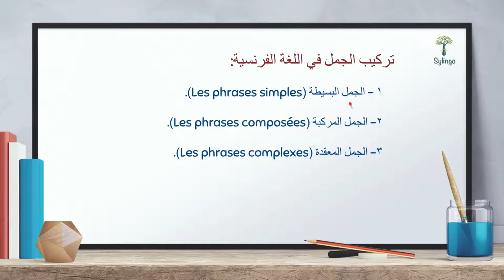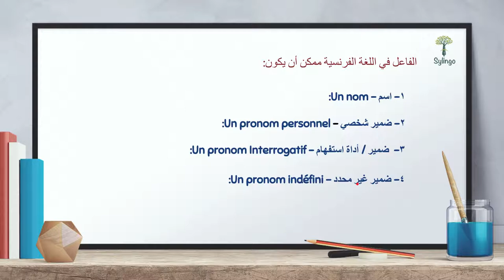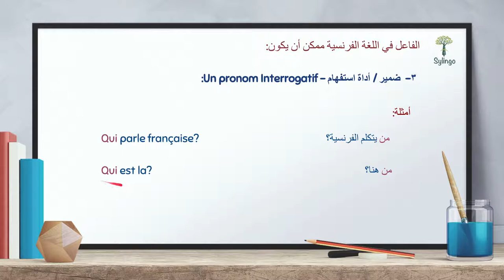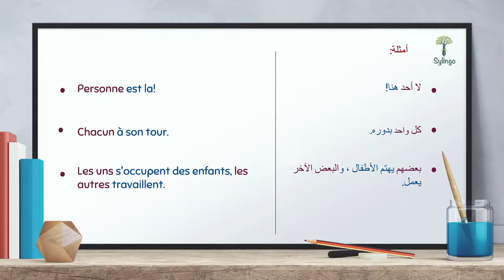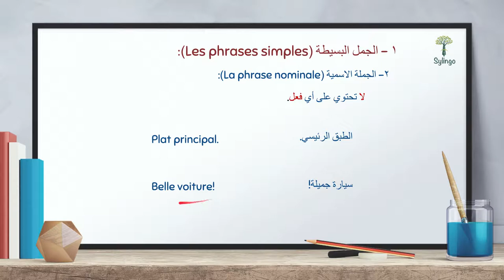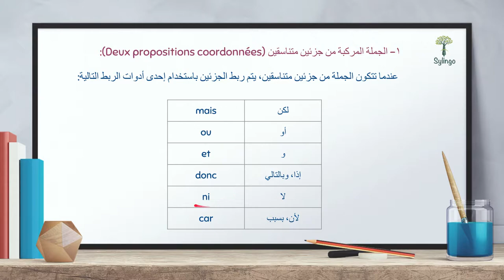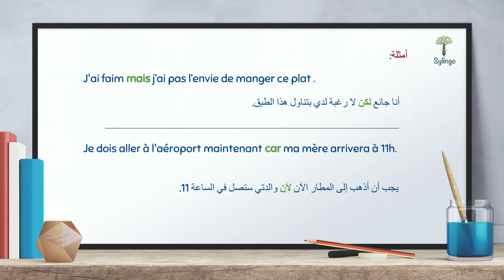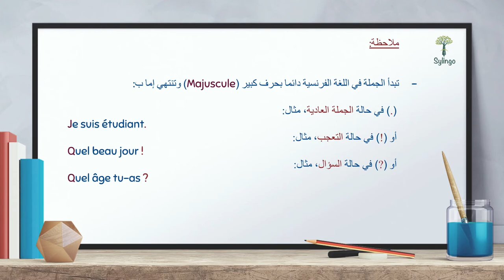La structure de la phrase | تركيب الجملة | تعلم اللغة الفرنسية | الدرس الثاني والعشرون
الدرس الثاني والعشرون، سنتعلم في هذا الدرس تركيب الجملة وأنواعها في اللغة الفرنسية

في سلسلة تعلم اللغة الفرنسية سنتعرف سوياً على أساسيات اللغة الفرنسية وقواعدها المهمة والطريقة المثلى لدراستها وتطبيقها وكيفية استخدامها بالشكل الصحيح | للمستوى المبتدىء والمتوسط

La structure de la phrase - رابط مقال تعلم اللغة الفرنسية - تركيب الجملة - الدرس الثاني والعشرون

رابط جدول كلمات وجمل درس تركيب الجملة في موقع سيلينغو، يمكنك إضافته إلى جداولك بعد التسجيل في الموقع، ودراسته وسماع لفظ الكلمات والقيام باختبارات بالكلمات الموجودة في الجدول

Les pronoms personnelles sujets
تعلم اللغة الفرنسية | الضمائر الشخصية | الدرس الثاني